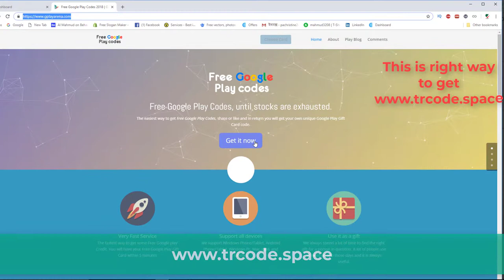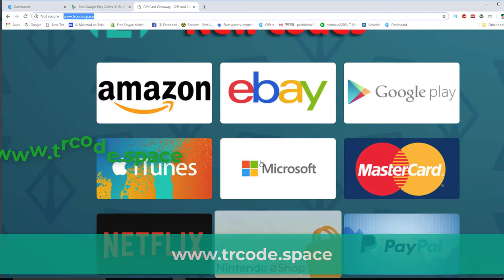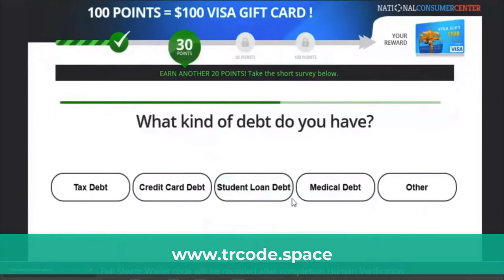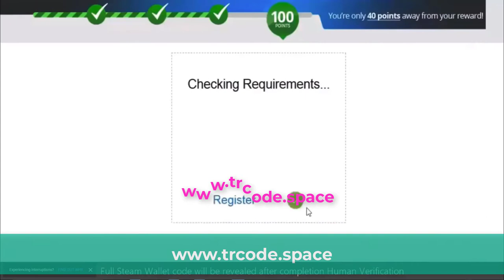free Google play redeem cards and codes, How to get google play free redeem cards and codes,